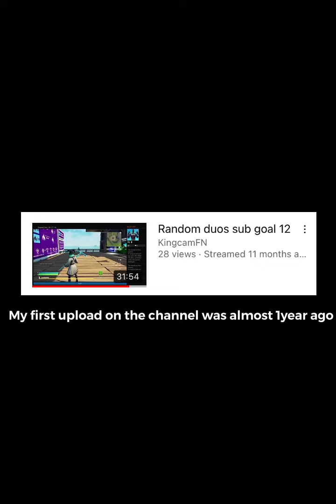1,000 vbucks giveaway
Remember only 10 people can join